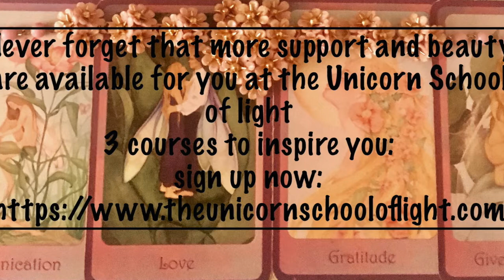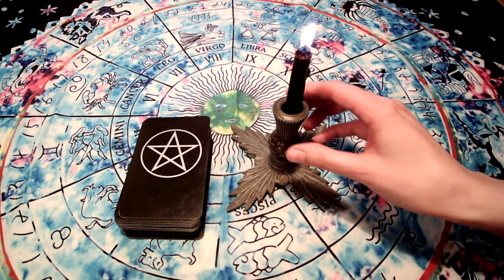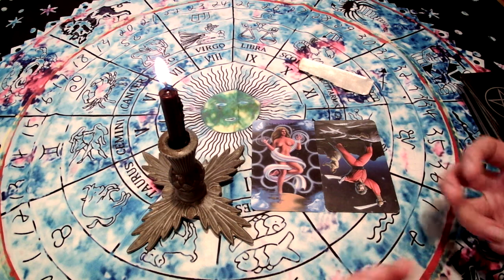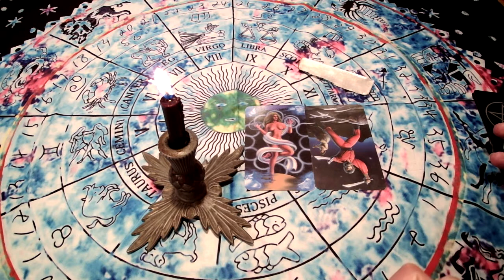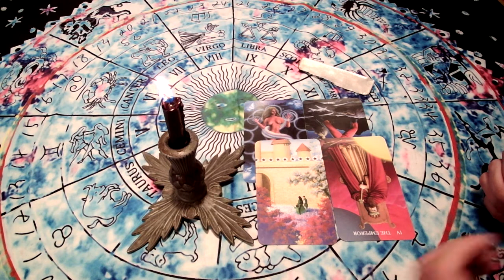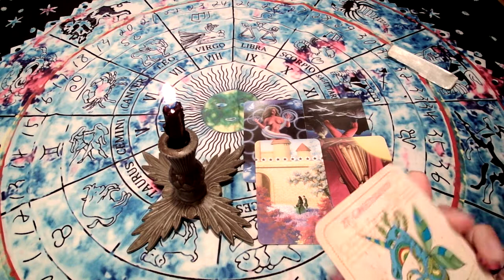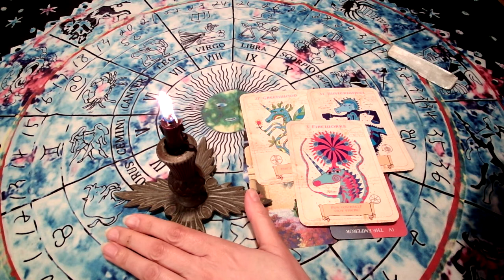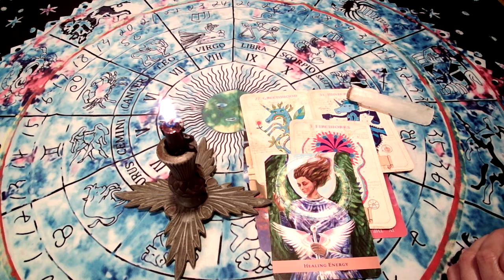Reading for the Collective // 💥🔮⭐️//Reiki // 💖🦄 Messages of Abundance in 2021 // Full Moon Magic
Full moon energy, Reiki Healing & magic meets a blessed 2021. Channeled messages for the collective. Let go of what no longer serves you, and gain some insights, guidance and support for the year ahead. xoxoxo❤️

🦄 Purchase book: Healing and Witchcraft in a Conformist World: 💥Healing and Witchcraft in a Conformist World